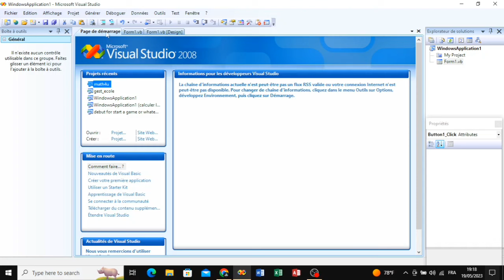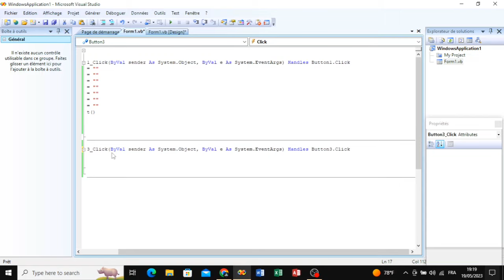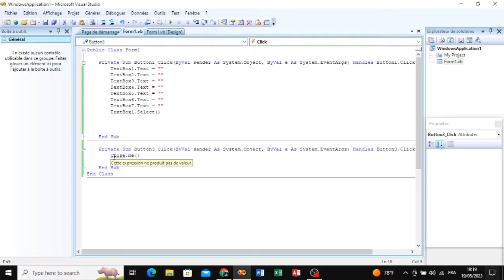partie 3 : calculer total des notes et la moyenne visual basic